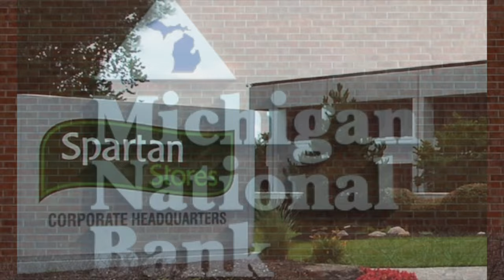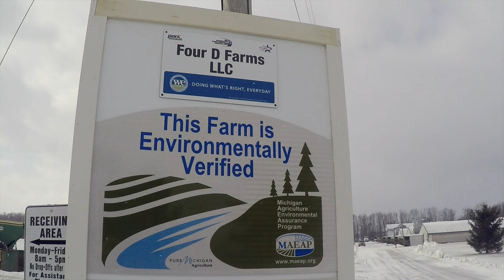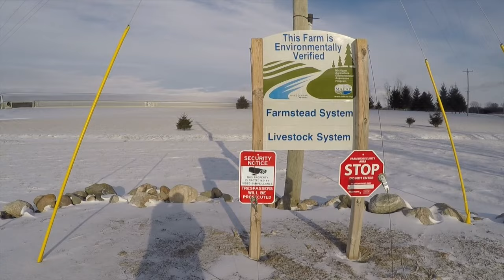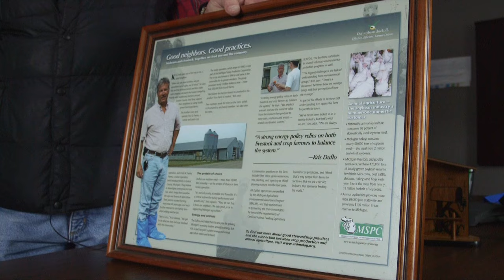Michigan Pork Producers honors Kris Duflo with 2016 Master Pork Award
Although his decision to leave a career in the corporate world left him marketing pigs for 13 cents a pound, Kris Duflo looks back now with a smile.
The 2016 Michigan Pork Producers Master Pork Producer Award recipient said in spite of the ups and downs of pork production, his career at Circle K Farms has been a good decision.
Today, the operation includes turkeys and hogs, and while biosecurity was always in mind, ever since a PED outbreak, every employee is aggressively dedicated to biosecurity, including strict enter and exit regimens.
Duflo’s contributions to the community, including mentoring other farmers, are just part of what led to the honor.